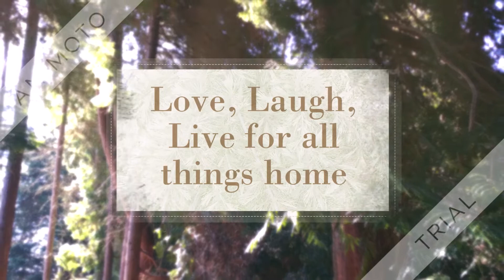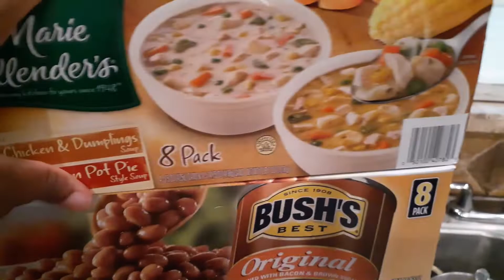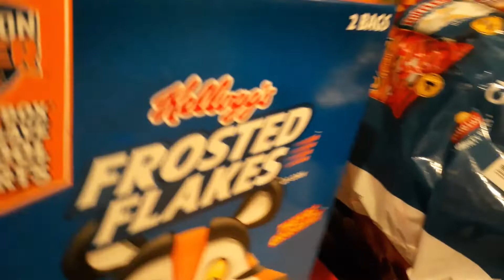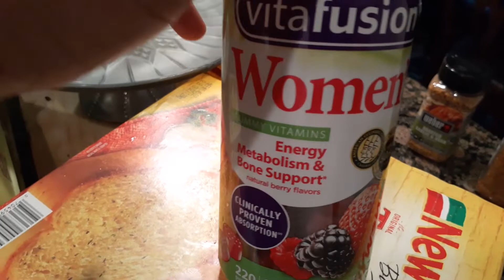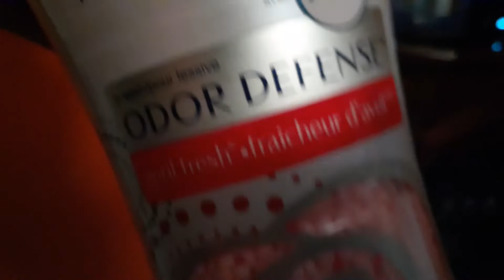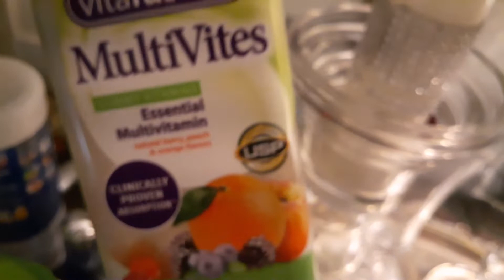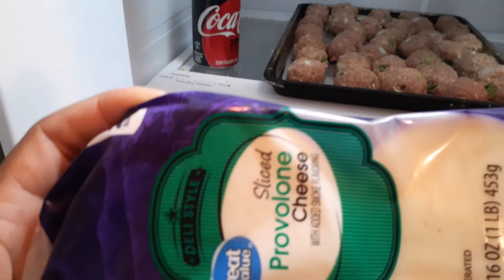Sam's Club Grocery Haul/Cook with me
Hi y'all Happy Mother's Day, I hope all is well. This is a Sam Club Hall and a cook with me. I just wanted to show you what we did yesterday because yesterday was a very busy day in the household.